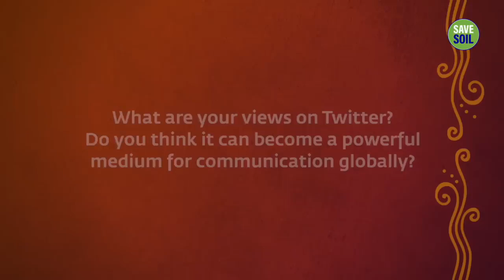Of Free Speech, Twitter Bots & Trolls: Sadhguru | sadhguru videos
In an interview in June 2018, Sadhguru speaks about how Twitter holds immense power, and the positive difference this social media platform can make if people tweet responsibly. He also speaks about the significant role Twitter can play in democratic nations.

1)This video has no negative impact on the original works (It would actually be positive for them).
2)This video is also for teaching purposes.
3)It is not transformative in nature.
4)I only used bits and pieces of videos to get the point across where necessary.